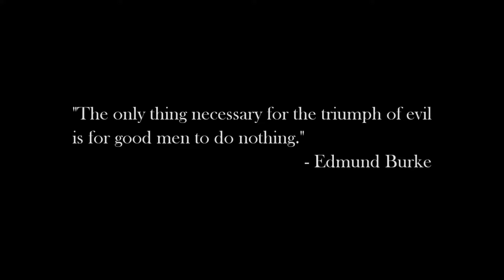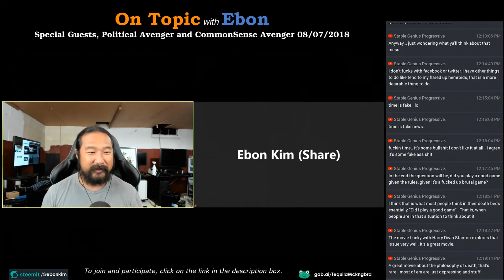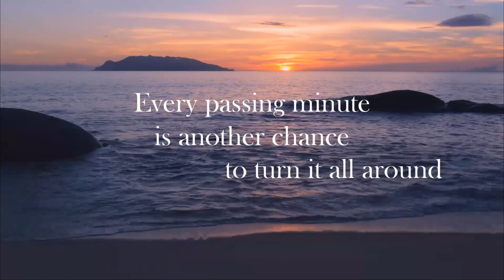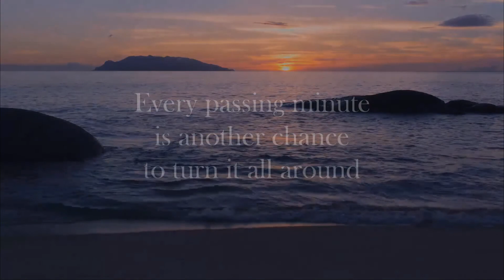On Topic with Ebon | Special Guests, Political Avenger and CommonSense Avenger 08/07/2018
YouTube did something funky, this is the DLive stream, uploaded.

Special Guests, Political Avenger and CommonSense Avenger 08/07/2018. Once the introductions are over, you may join to participate. Please be respectful to my guests. Thank you!

Or iPhone one-tap:
Or Telephone:
    Dial(for higher quality, dial a number based on your current location):

YouTube is cutting off my livestream uploads. If you want to watch any of my past livestreams without interruptions, you may have to do so on my DLive page (links are below).

I have been spending a lot of time on activism, and I'm working on software on the side. If you can do so, please donate what you can so I can continue doing what I am doing without interruption. Thank you!

Donate to Ebon via Cryptocurrency (VTC is my coin of choice for now):
Bitcoin - 1ApKJB4QqnpkEfcf3eFs4N7aZAXx7wMsa8
Vertcoin - VukY5pQ9rt9VX8yj5xTs598nzGzJtYWyWn

Anyone who tries to disrupt the conversation, or take away another's right to free speech, will be kicked out. Those who personally attack others will be warned, timed out, and finally banned, if the behavior persists.